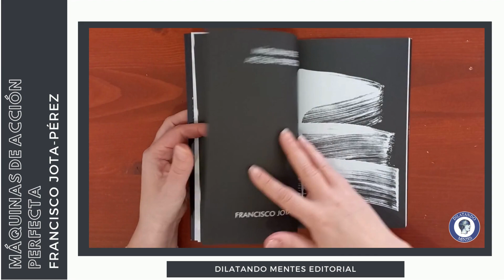"Máquinas de acción perfecta" de Francisco Jota-Pérez.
Primeros ejemplares firmados.

Una criatura anónima, o quizá con demasiados nombres, que se refiere a sí misma con todos aquellos nombres de los que se apropia, nace en una porción del mundo en la que el tiempo se ha detenido. Aquí cada día es exactamente el mismo desde ya nadie recuerda cuándo. La poca humanidad restante en esta ciudad reducida a un solo barrio se encuentra al borde de la extinción después de que la mayoría de hombres y mujeres en ella tratasen de salvarse de los males del día idéntico huyendo a las afueras para hibridar radicalmente con plantas y animales, dando así lugar a novísimas flora y fauna.
En el barrio gótico atrapado en un 14 de abril perpetuo, el ser que hace las veces de narrador en absoluto fiable desplegará su aparataje sensorial, sus capacidades poéticas y su raciocinio transhumanista tanto para tratar de explicarnos el lugar y el momento como para explicarse a sí mismo, forjar vínculos sensuales y comunicativos con el entorno y sus coetáneos y fugarse él también, a su manera, de la condena a la repetición temporal.

Máquinas de acción perfecta es una novela experimental, una obra utópica abstracta sobre la identidad, la voluptuosidad y los sistemas de pensamiento probables en un futuro atravesado por los horrores de recurrentes crisis sociales y medioambientales.

CARACTERÍSTICAS:
Autor: Francisco Jota-Pérez
Cubierta: Ah Taut
Texto corregido por: Aine
Rústica con solapas
Páginas: 152
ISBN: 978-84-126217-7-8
Precio: 18,95€